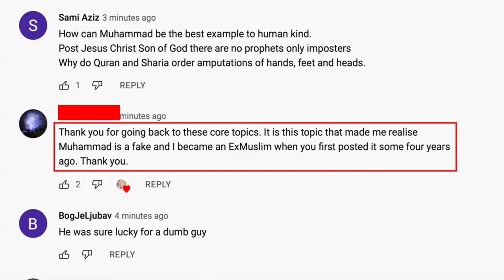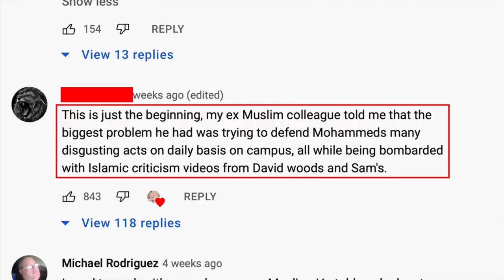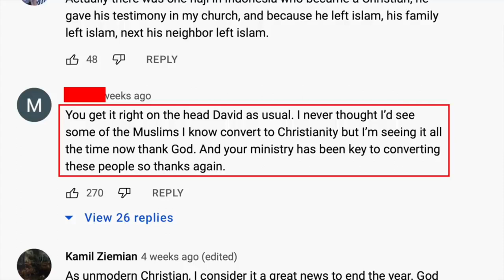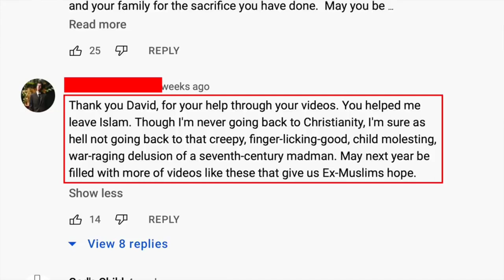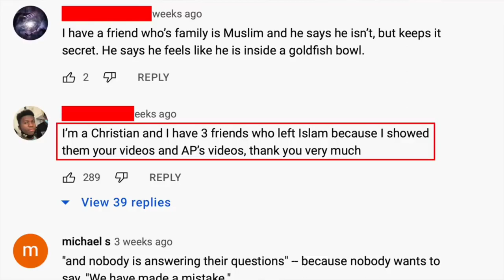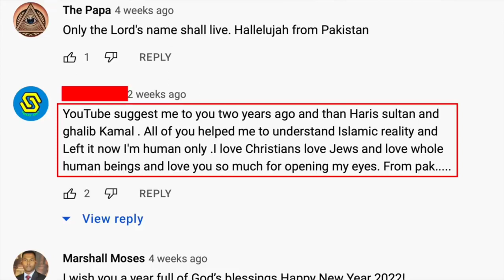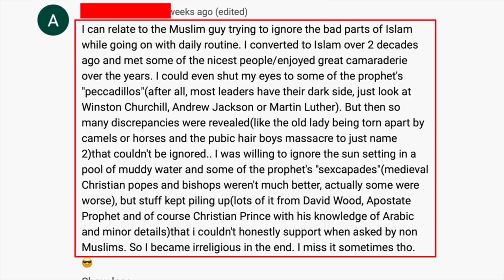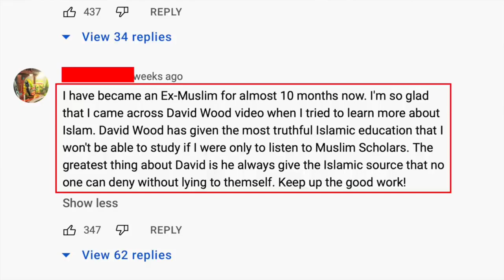They're Leaving Islam by the Masses | david wood | English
'They're Leaving Islam by the Masses!' (Panicking over Apostasy)